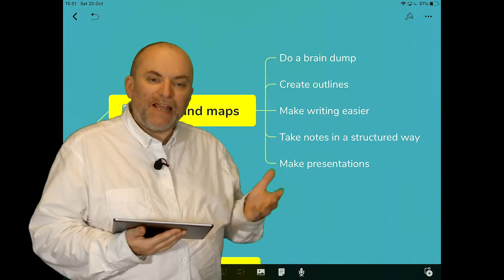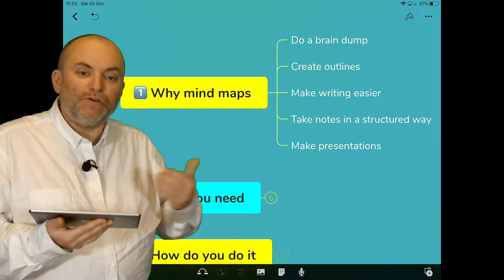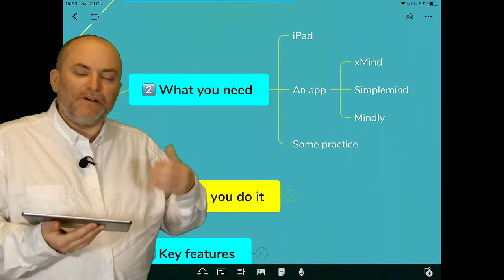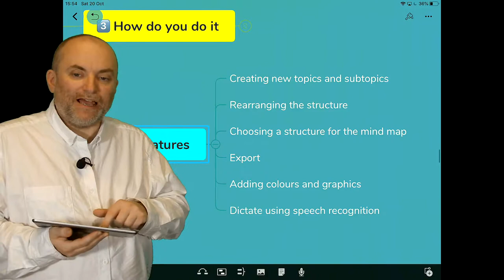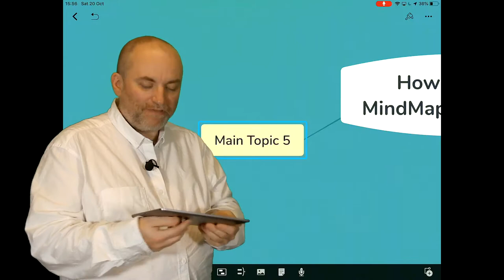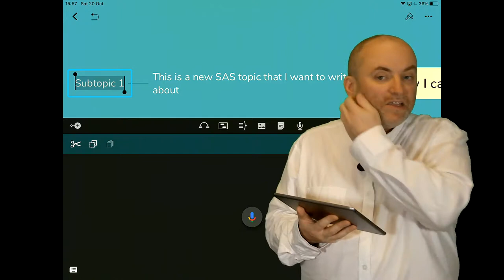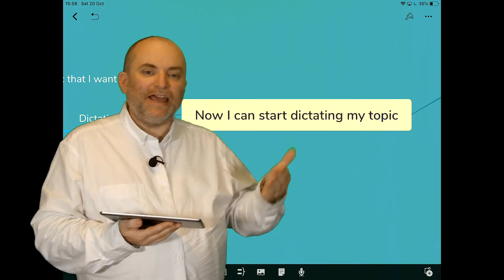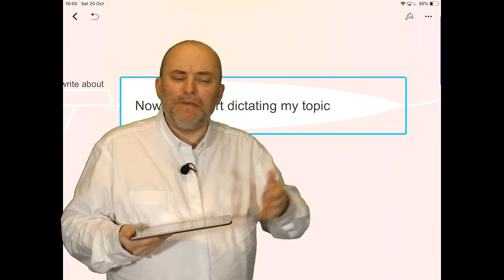How to make mindmaps on an iPad